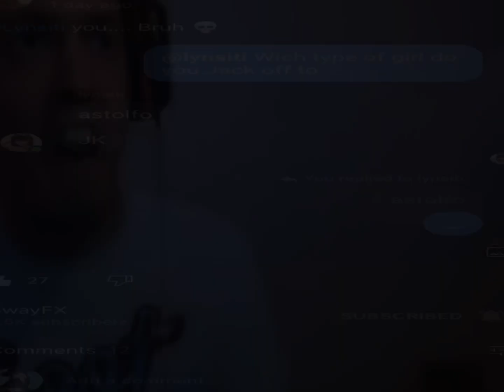Overdrive | Naruto Edit | 300 Sub Open Collab | lynkas300suboc | CapCut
Song: In title
software: Capcut (used an for bars and some directional blur)
SDT:
Twixtor:  RingWitDaHoodie